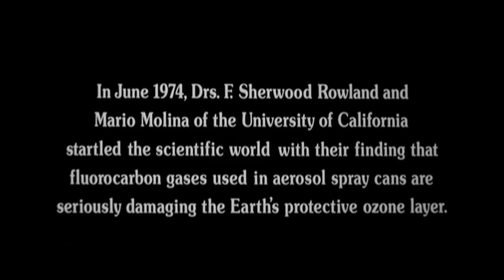Day of the Leslie Nielsen - Ian's Ideas #31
This is one for the ages.

Co-Starring Callum Ware and Adrian Shaw
Additional Camera Work by Candice Ware